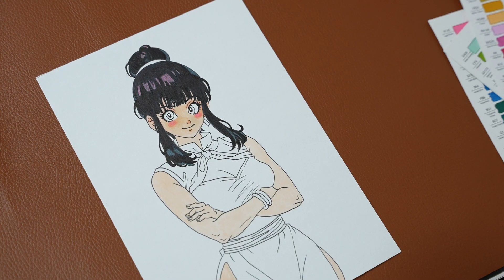Drawing Sexy Chi Chi - Dragon Ball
Chi Chi is Son Goku's wife
Materials used:
- SAKURA Pigma Micron Fineliner Pens
- Ohuhu Honolulu Markers (Brush & Fine)
- Touchnew Brush Markers
- Marco Renoir Colored Pencils
- A5 size drawing paper